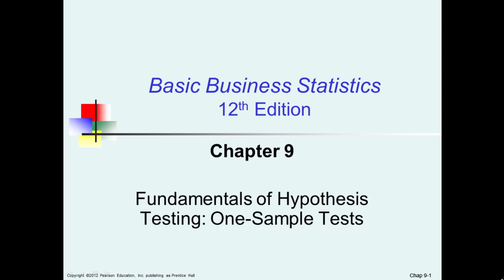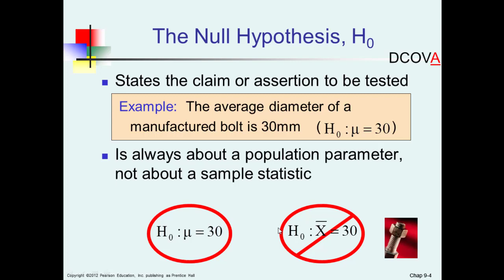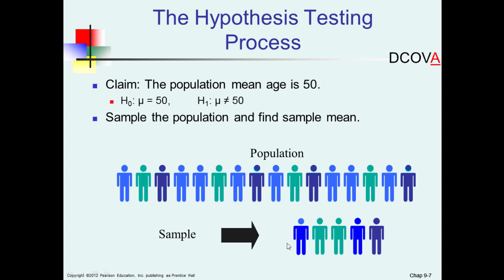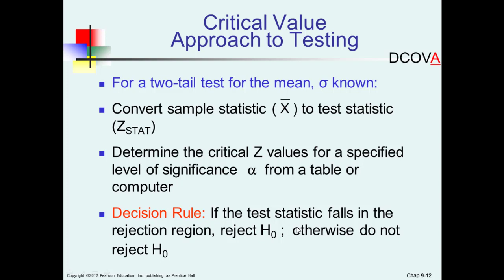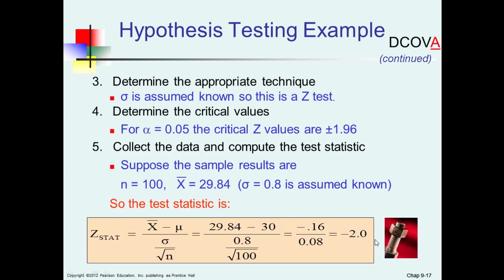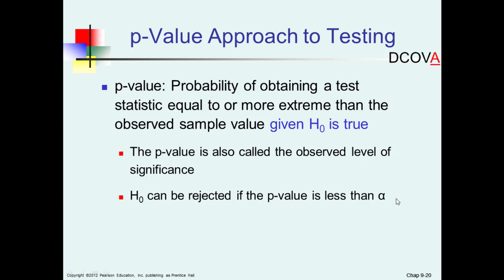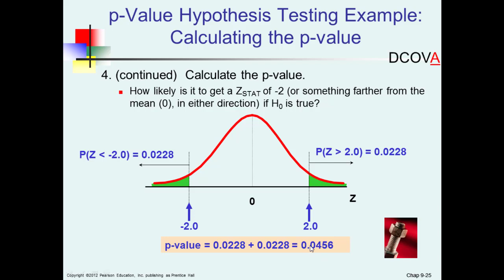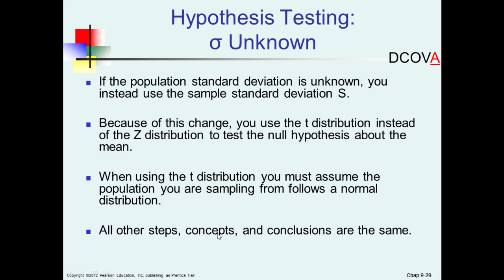ONLINE COURSE | Chapter 9Fundamentals of Hypothesis Testing: One-Sample Tests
Chapter 9 Fundamentals of Hypothesis Testing: One-Sample Tests